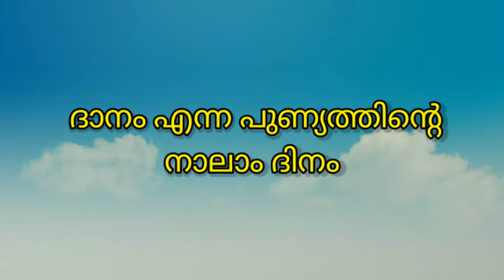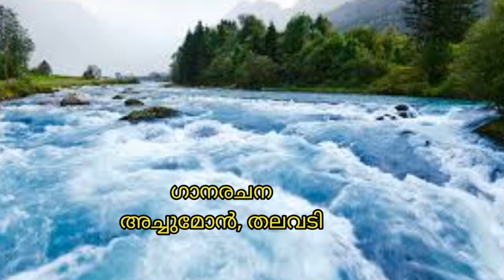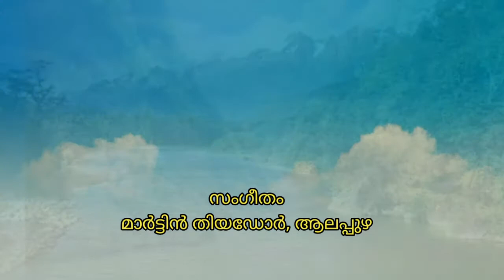Rev. Prasad Ponnachan#Messsges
Rev. Prasad Ponnachan|Messages|പ്രത്യാശയിൽ നമുക്ക് അതിജീവിക്കാം|ധ്യാനചിന്തകൾ|ദാനം എന്ന പുണ്യത്തിന്റെ നാലാം ദിനം